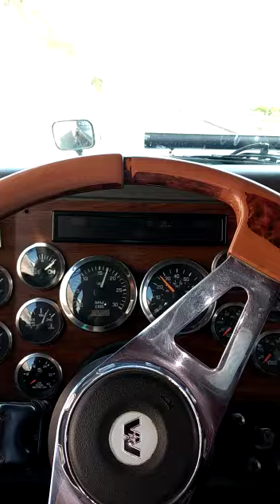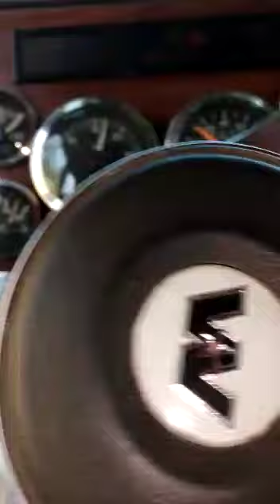Big Wayne “9900” And Stephen “Western Star” going up Mamme bay Hill